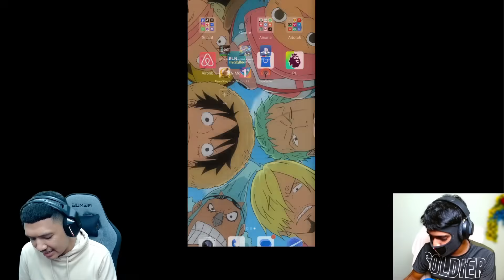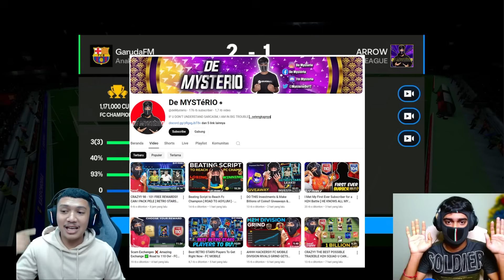I Challanged One Of The Best H2H Player In India @deMysterio | FC Mobile Indonesia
Saya memberanikan diri untuk menantang salah satu Player H2H FC Mobile Terhebat di India, Selanjutnya lawan siapa?

FC 24 MOBILE LEAKS
FC 2024 MOBILE LEAKS
FC MOBILE TIPS
FC 24 MOBILE TIPS
FC 2024 MOBILE TIPS
FC MOBILE TUTORIAL
FC MOBILE TOTS
FC MOBILE TOTY
FC MOBILE TOURNAMENT
FC MOBILE LEAGUE
FC MOBILE 24 GAMEPLAY
FC MOBILE 24 LEAGUE
FC FOOTBALL MOBILE GAMEPLAY
FC NEXON
FC SOCCER MOBILE
FC SOCCER 24 MOBILE
FC SOCCER 2024 MOBILE
TOTY
FULL PRIME ICON
FULL TOTY
GACHA BRUTAL
BELANJA BRUTAL
Mode Manager
Mode Manager FC Mobile
Taktik Mode Manager
Taktik Mode Manager FC Mobile
Taktik Mode Manager 41212 Lebar